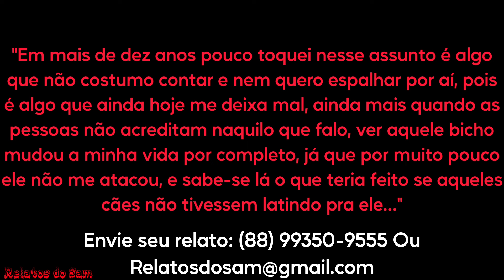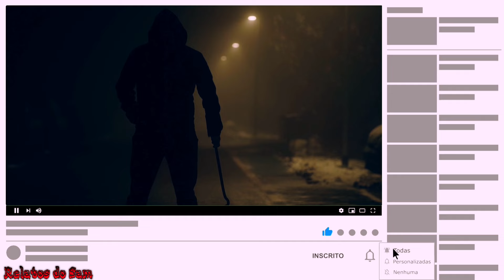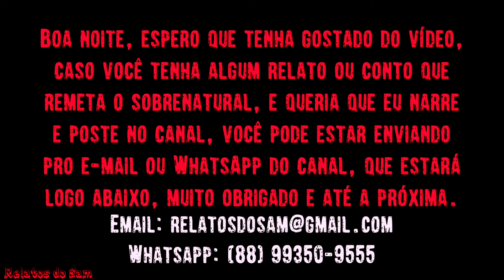Será Que o Lobisomem Me Seguiu ?